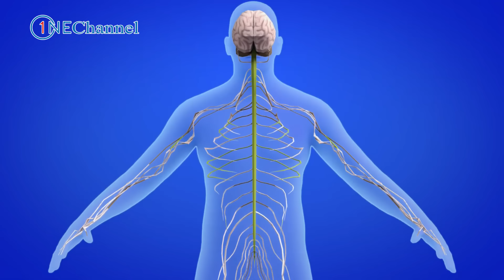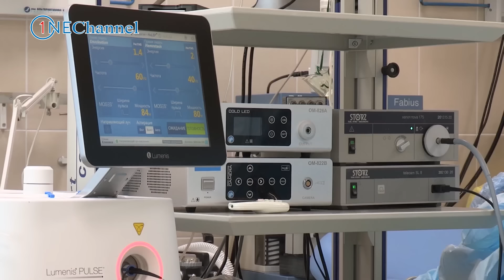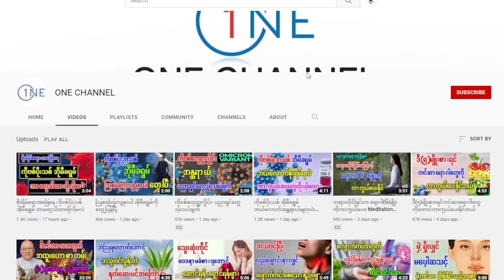ဒီရောဂါတွေရှိရင် ဇီးဖြူသီး လုံး၀မစားပါနဲ့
ဇီးဖြူသီးက VITAMIN C ကြွယ်၀စွာပါနေပေမယ့်လည်း သင့်ဆီမှာ ဒီရောဂါလက္ခဏာတွေ ရှိရင် လုံး၀မစားပါနဲ့ - - -